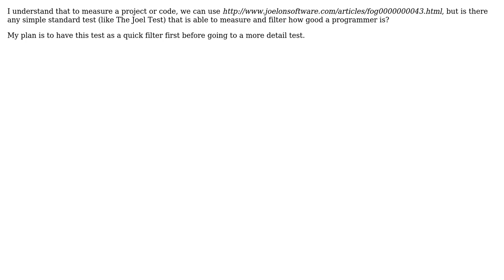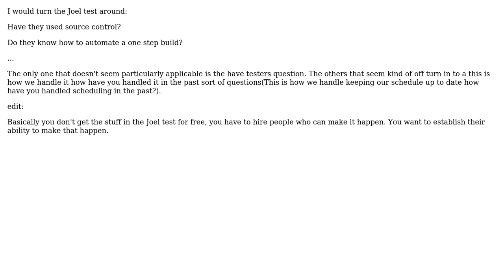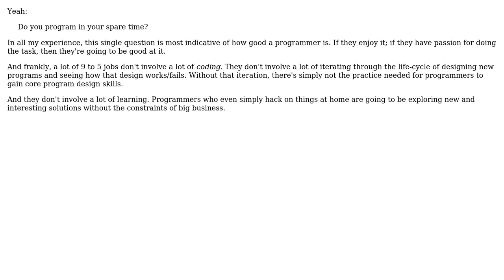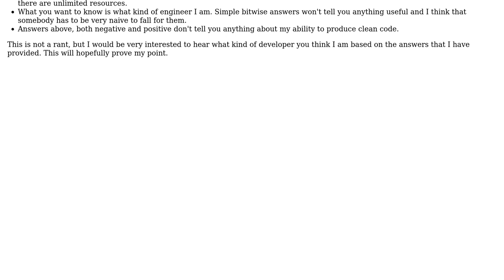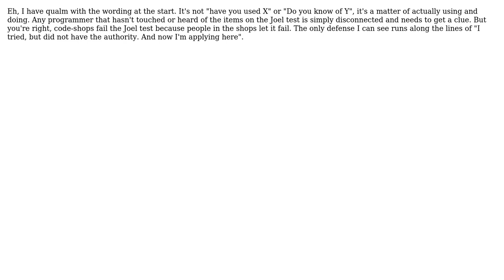Software Engineering: The Joel Test's equivalent for measuring a programmer (7 Solutions!!)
Software Engineering: The Joel Test's equivalent for measuring a programmer

With thanks & praise to God, and with thanks to the many people who have made this project possible! | Content (except music & images) licensed under CC BY-SA | Music | Images & others | With thanks to user Vincent Hubert user Tom Squires user Telastyn user tdammers user stonemetal user Rudy user Philip user gnat user CodeART and the Stack Exchange Network Trademarks are property of their respective owners. You are responsible for your own actions.